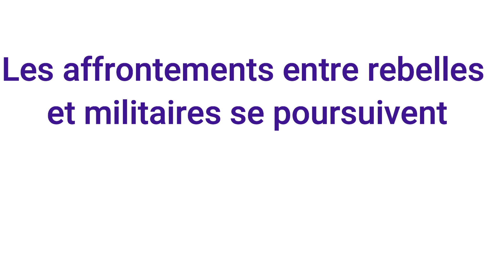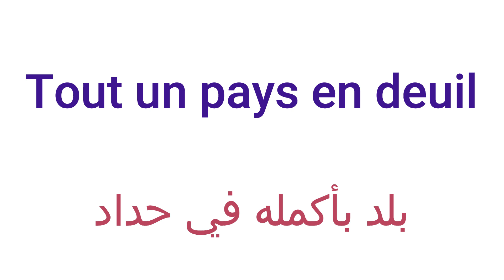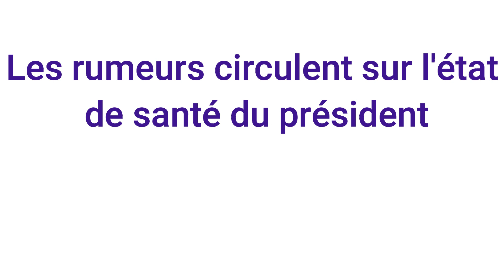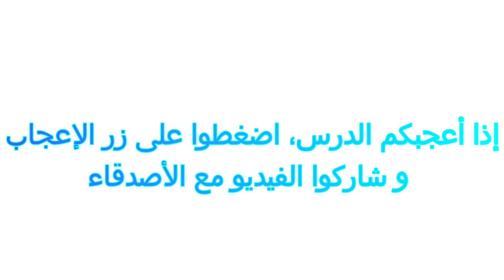أفضل طريقة لتعلم و فهم نشرات الأخبار بالفرنسية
طريقة فهم نشرات الأخبار بالفرنسية